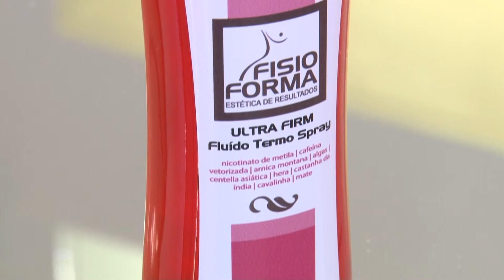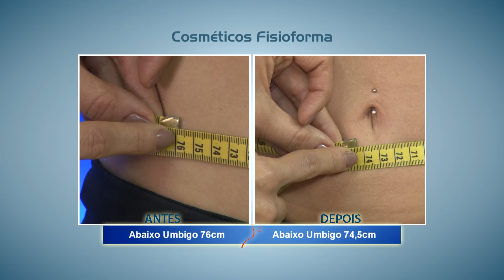Ultra Firm Gel Creme | Cosméticos FISIOFORMA